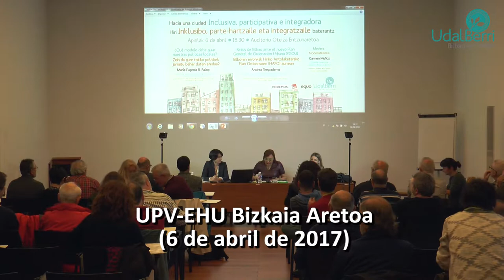Resumen charla: Hacia una ciudad inclusiva, participativa e integradora HD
Vídeo resumen de la charla "Hacia una ciudad inclusiva, participativa e integradora" que tuvo lugar el 6 de abril de 2017 en el Paraninfo de la UPV de Bilbao. Las ponentes fueron María Eugenia R. Palop, quien habló sobre “¿Qué modelo debe guiar nuestras políticas locales? y Andrea Traspaderne, que abordó el tema “Retos de Bilbao ante el nuevo Plan General de Ordenación Urbana (PGOU)”.